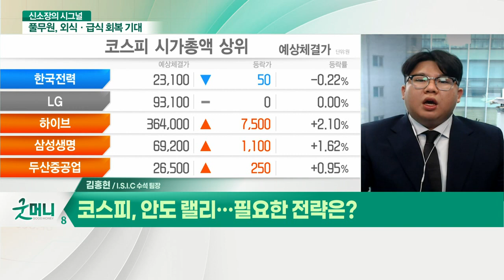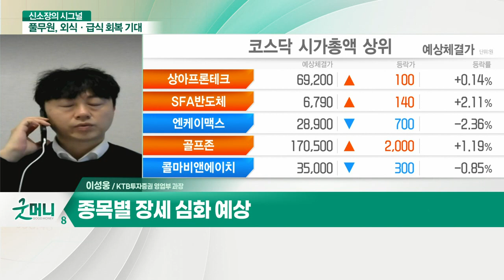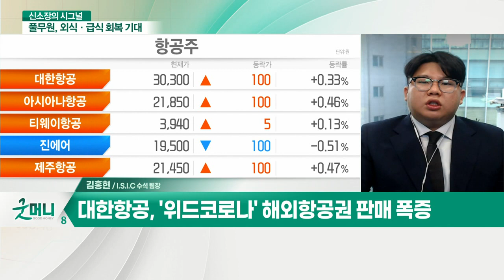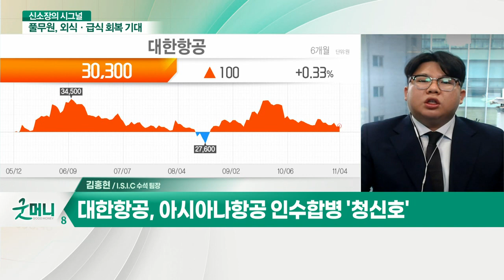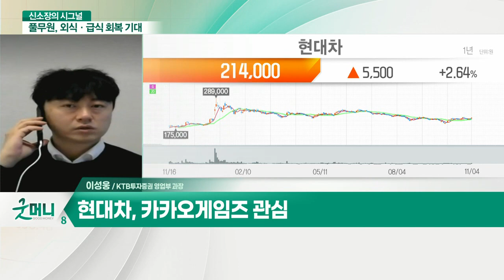현대차, 카카오게임즈... 코스피, 일단 안도감… 외국인 수급 주목? / 대한항공... 코스피, 안도 랠리… 필요한 전략은?_UP& DOWN 5인의 투자전략 (20211105)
Q. 코스피, 일단 안도감… 외국인 수급 주목?
- 외국인 매매 패턴 불안정한 흐름
- 종목별 장세 심화 예상

- 현대차, 카카오게임즈

Q. 코스피, 안도 랠리… 필요한 전략은?
- 비중 축소 보다는 '보유' 전략

- '위드 코로나' 해외항공권 판매 폭증
- 아시아나항공 인수합병 '청신호'